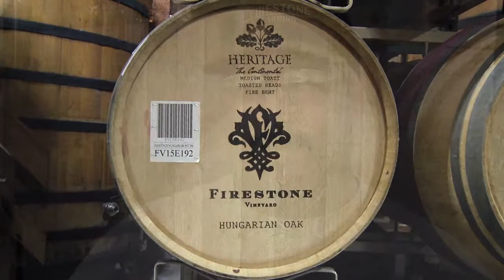Wines That Rock at Firestone Winery - Santa Olivos, CA United States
Live Band and Wine Tasting at FIRESTONE WINERY.
5017 Zaca Station Rd
Los Olivos, CA